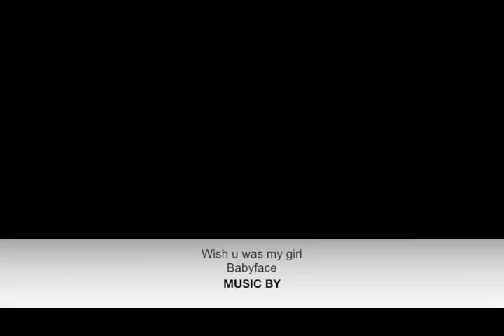ITV @ TAUI FM FIFO Jacques Navarro Rovira 170213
FIFO Jacques Navarro- Réalisateur du film « Alors on danse ! » gagnant du prix spécial du public